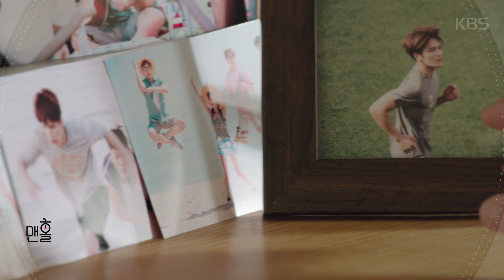맨홀 - [5회 예고] 수진이가 날 좋아했다고..?!